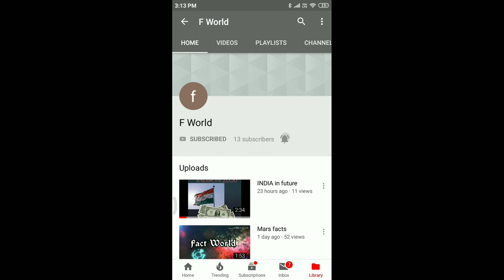narendhra modi biography;FWorld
# FWorld
 narendhra modi biography
HELLO friends in this channel we talk about all topics so please support FWorld About our primeminister narendhramodi life history!!